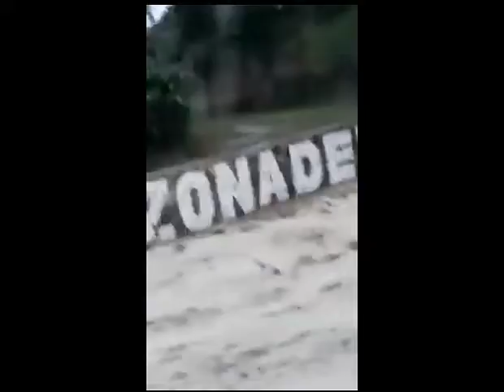Huaico en chosica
chosica otra vez padece los temibles huaicos de la naturaleza, o de la irresponsabilidad  de sus habitantes .